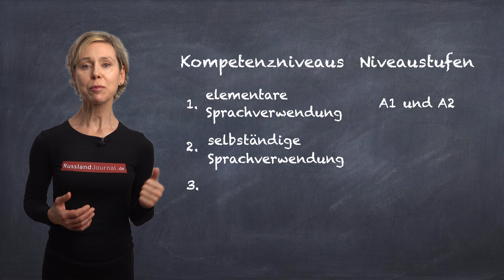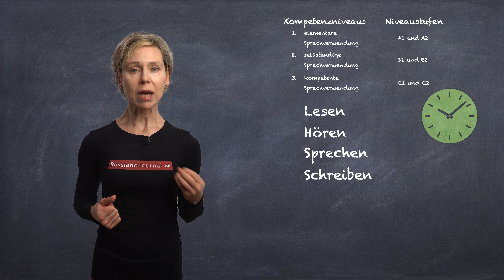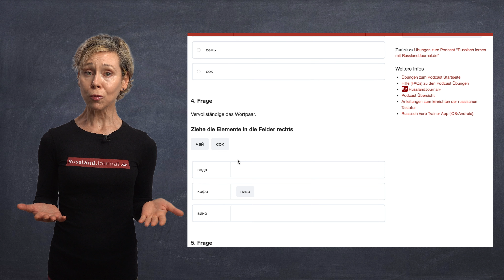Welches Sprachniveau hat man nach dem Podcast "Russisch lernen mit RusslandJournal.de"?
Dieses Video beantwortet die oft gestellte Frage nach dem Sprachniveau, das man nach den 100 Lektionen des Podcasts “Russisch lernen mit RusslandJournal.de” erreicht.

👍🏼 RUSSLANDJOURNAL+ ABO VORTEILE:
- interaktive Übungen zum Podcast
- RusslandJournal.de ohne Werbung

📕 Texte der 100 Lektionen als PDF-Download (479 Seiten DIN A4)

☕️ GEFÄLLT DIR DER PODCAST? SPENDIERE UNS EINEN KAFFEE!

Alternative Podcast Kanäle:
RSS